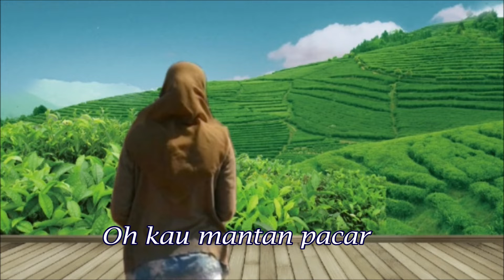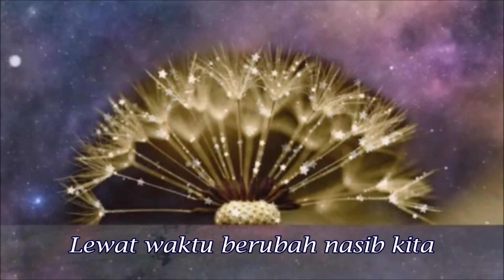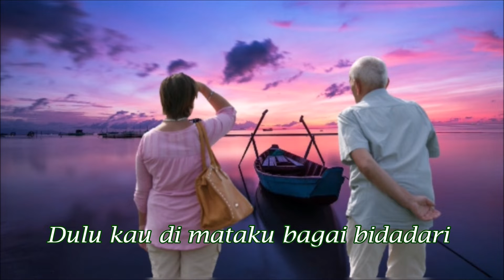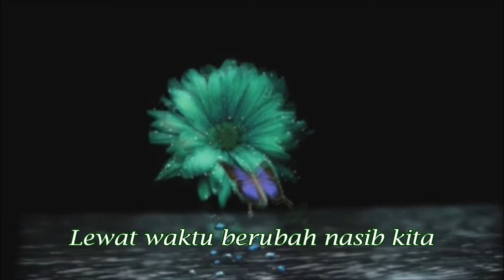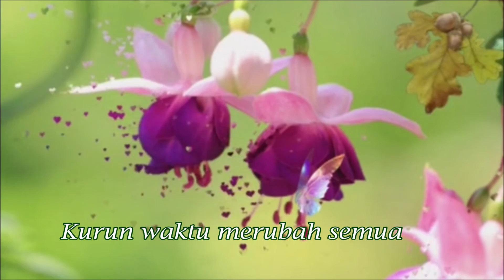Mantan Pacar oleh Yon Koeswoyo@subektiesem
Selamat menikmati lagu dari Yon
 Koeswoyo terima kasih